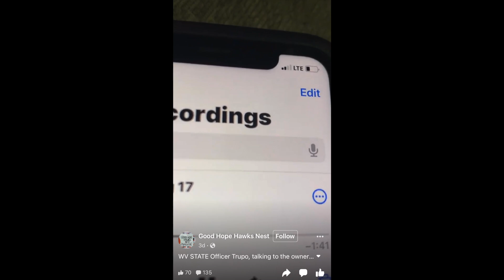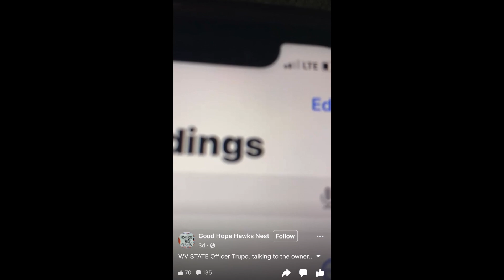Trooper’s Verbal Abuse of Woman Secretly Recorded - Now Under Investigation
WV State Trooper asks a local business owner (female) to come in for a citation, after her convenience store employee sold tobacco to a 20 year-old. She asked him a question and he went absolutely ballistic. Thankfully she was recording audio….

This is Bridgeport, WV.